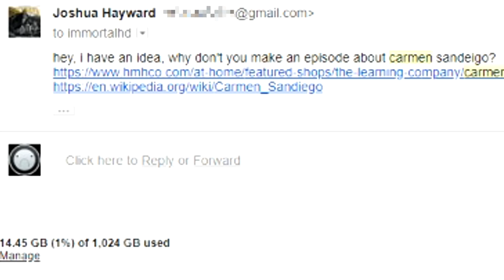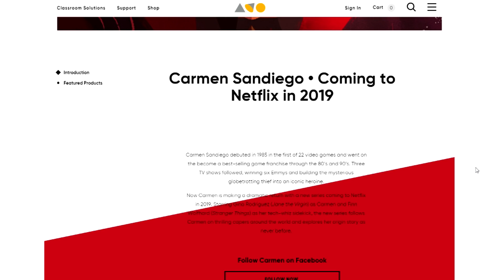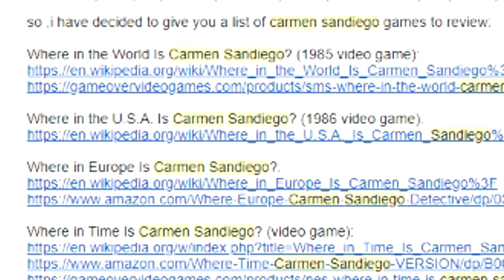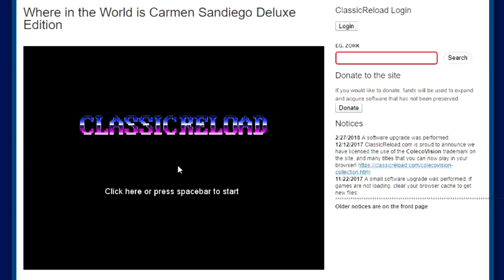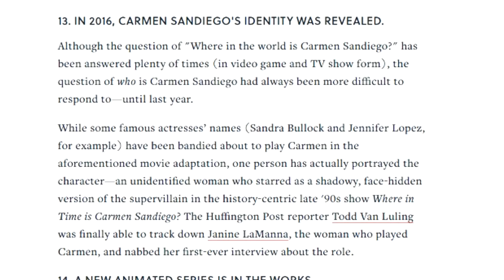FAN WANTED ME TO PLAY THIS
Where in the world is the upload schedule*

SONGS©
►DGtv (Friday Night Gaming)